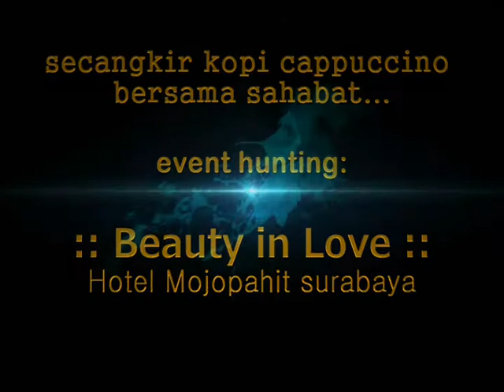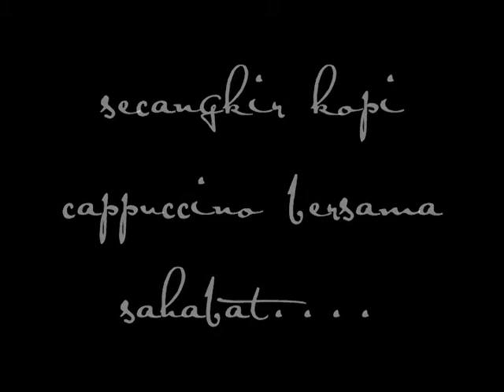Cappucino photogaphy community - Mojopahit hotel surabaya